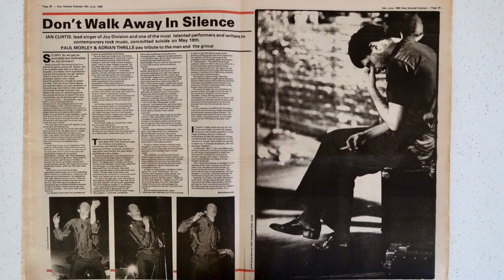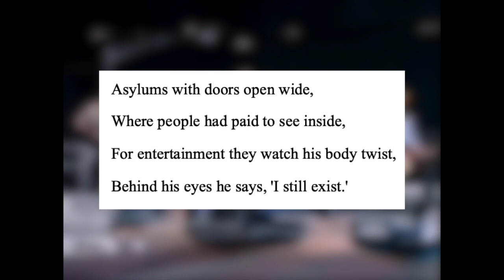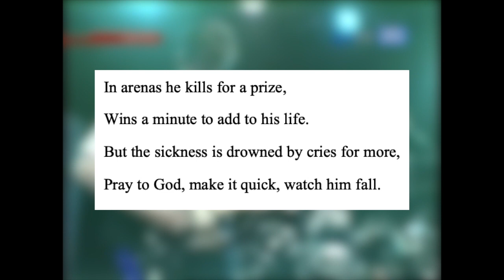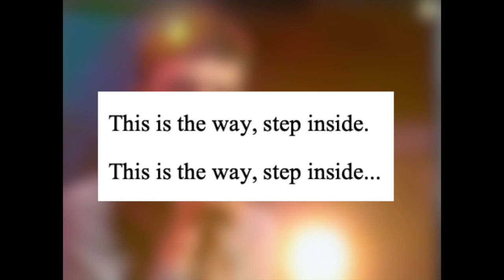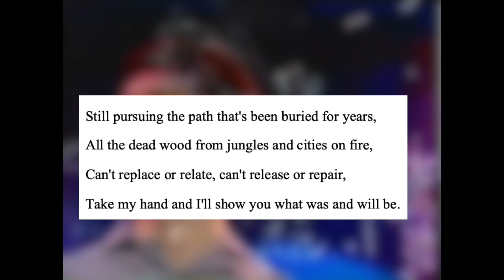Atrocity Exhibition: Ian Curtis's Torment in Poetry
In honor of Joy Division singer Ian Curtis's passing 31 years ago, here is a deep dive into the lyrics one of his most disturbing songs, "Atrocity Exhibition."